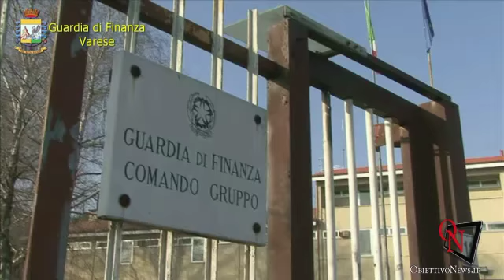VARESE - Maxi sequestro di oltre una tonnellata di Khat